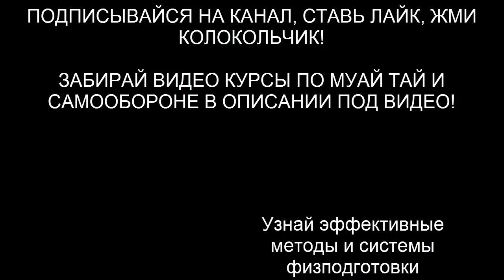Физподготовка бойца - комплекс для ударника Муай Тай, ММА, бокс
В этом видео уроке я тебе покажу комплекс по физподготовке для бойца Муай Тай, ММА, бокса.